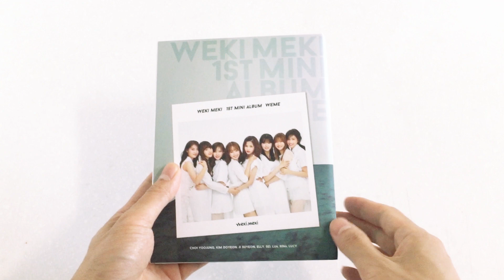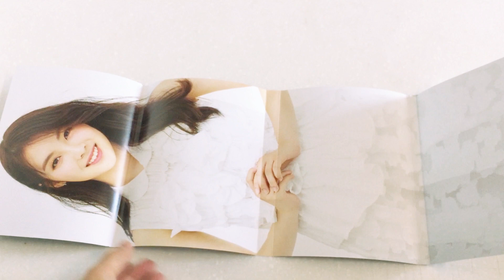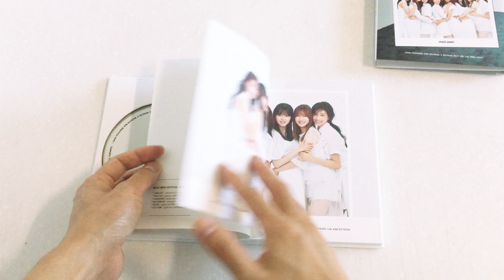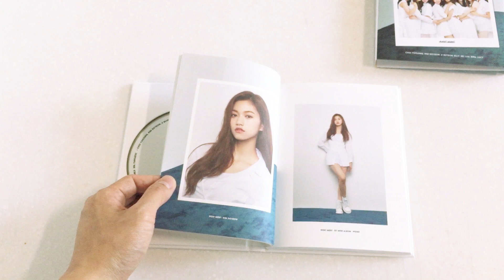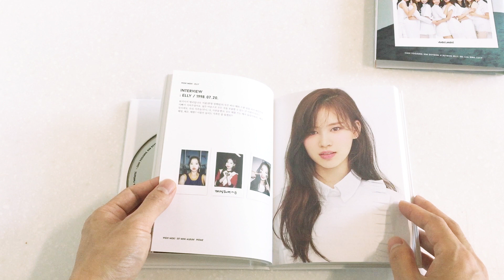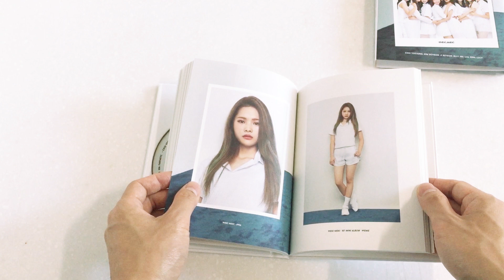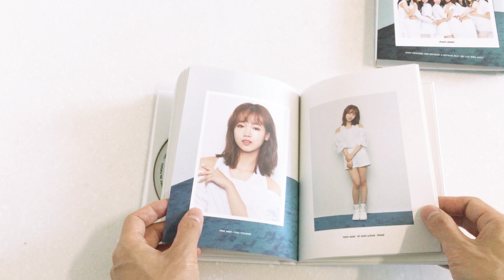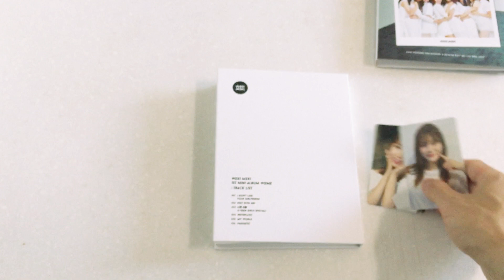Weki Meki 1st mini album version B unboxing review 위키미키 미니 1집 ウィキミキ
Weki Meki 1st mini album version B unboxing review
위키미키 미니 1집 B 버전 언박싱

ウィキミキ1集Bバージョンミニ アルバムレビュー (限定版,シングル)

1.I don't like your Girlfriend
2.Stay with Me
3.너란 사람 (iTeen Girls Special) →あなたという人
4.Neverland
5.My World
6.Fantastic

개봉 후기 / 개봉기/ 리뷰 / 포스터/ repackage/ B type/ 리패키지/
리팩 / B 타입 / limited edition/ 한정반/專輯開箱/专辑开箱